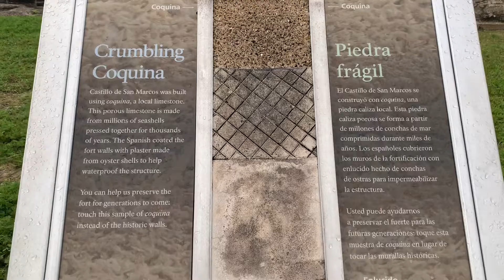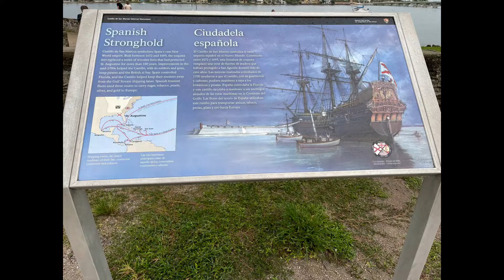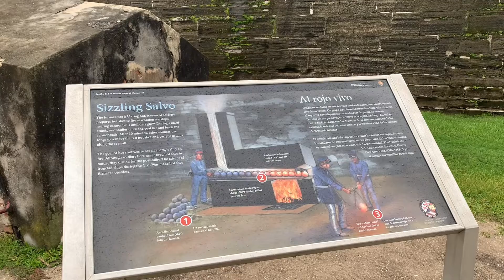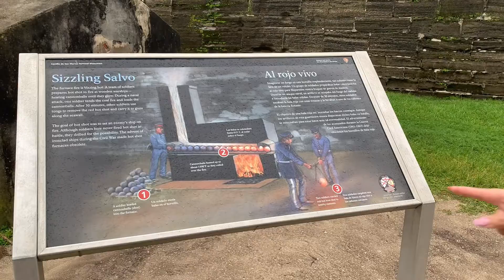OUTSIDE VIEW OF CASTILLO DE SAN MARCOS NATIONAL MONUMENT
Mabuhay!mga ka-BM! Just sharing our recent trip to Castillo de San Marcos National Monument in St. Augustine FL. and…
I would like to take this opportunity to great you guys a Merry Christmas, wishing you another year that full of happiness and blessings. May your Christmas brings you peace and joy. Have a happy holidays🎄